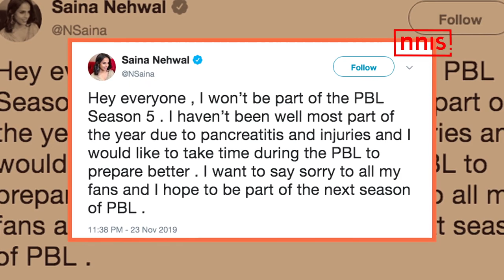खराब फॉर्म के चलते सायना ने लिया बड़ा फैसला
भारत की स्‍टार बैडमिंटन खिलाड़ी सायना नेहवाल का इस साल प्रदर्शन काफ़ी ख़राब रहा है। कई बड़े टूर्नामेंट में पहले ही दौर में हार के बाद वो टूर्नामेंट
से बाहर हो गयी। सायना ने खुद को तैयार करने के लिए रविवार को आगामी प्रीमियर बैडमिंटन लीग में नहीं खेलने का फैसला किया है।